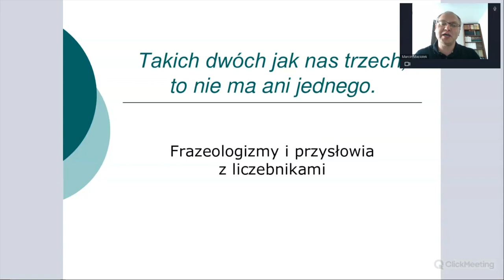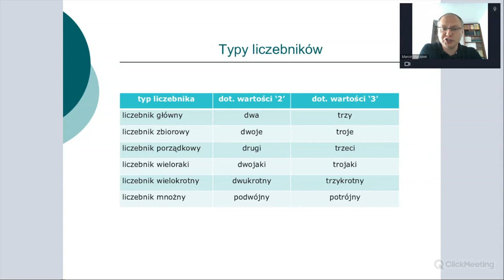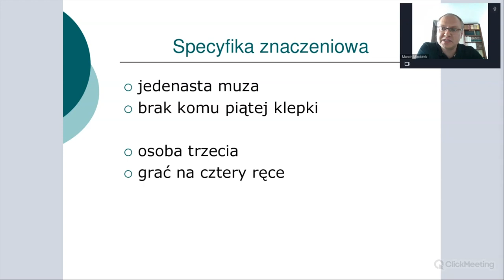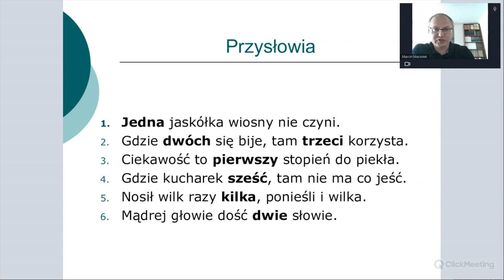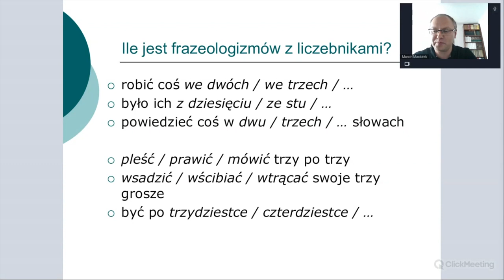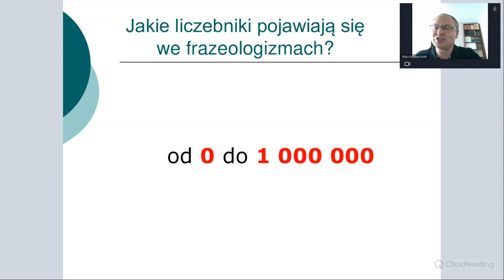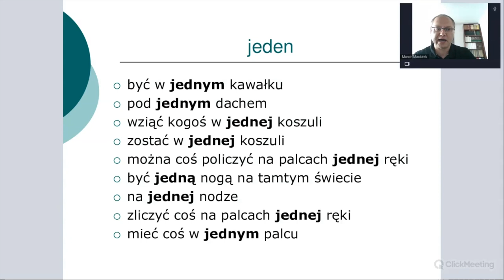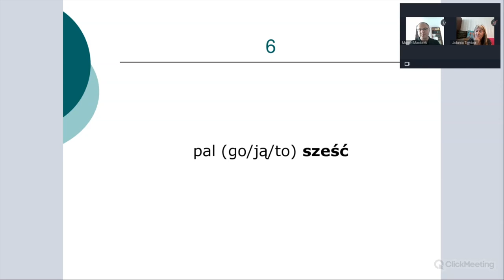Liczebniki we frazeologii i przysłowiach